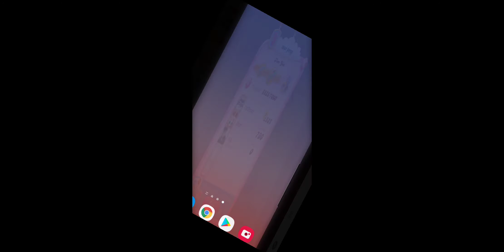Candy 🍬 Crush Saga 7844 Epic Fail !!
In this video I will share my game play of Candy Crush Saga.
A beautiful, fun and challenging Candy Crush Saga level.

Candy Crush Saga is a mobile match-3 puzzle video game developed by King and released by its developer, King Digital Entertainment. The gameplay consists of swiping and matching candies of the same color in order to complete levels.

"To play the game Candy Crush Saga, you must have a smartphone that is properly configured to play the game. First of all, download and install the application through the App Store or Google Play.